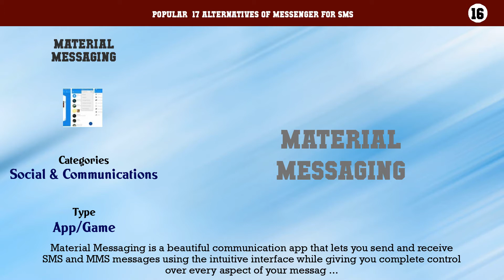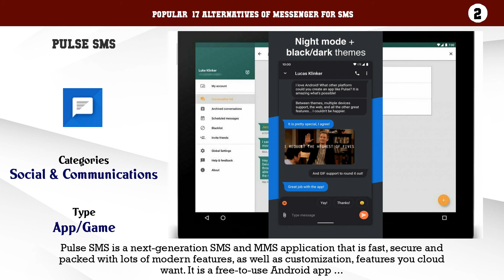Messenger for SMS | Top 17 Alternatives of Messenger for SMS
Popular  17 Alternatives of Messenger for SMS

17. Twinme
16. Material Messaging
15. Flipsi
14. Messages
13. ZERO SMS
12. GO SMS Pro
11. YAATA SMS
10. Textra SMS
9. Swifto SMS
8. Apple Message